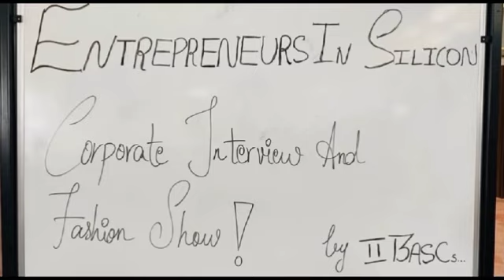Entrepreneurs of Silicon | Activity based Learning for students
Activity Based learning "Entrepreneurs in Silicon" was conducted to understand the  professional growth of a successful entrepreneur which will help the students to develop valuable skills such as leadership, time management and resilience.